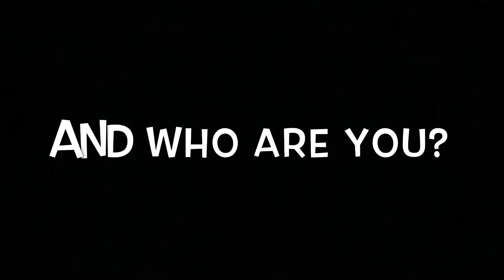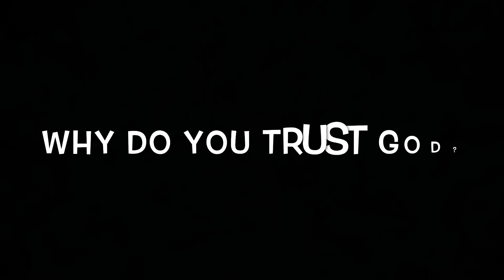Sky 2020 - Virtual GO2 - Lesson 1: Who Are You?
Our wonderful guests answer three questions for us.